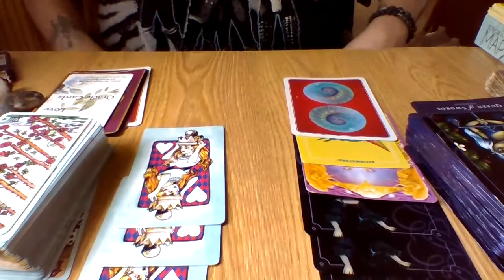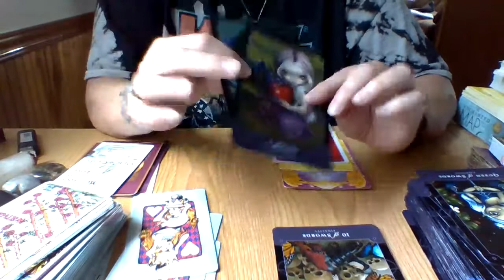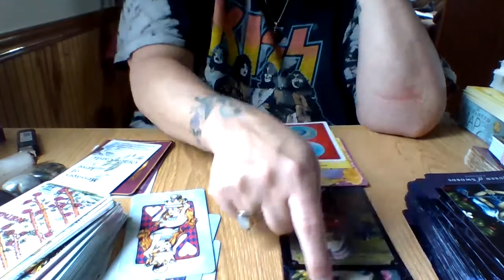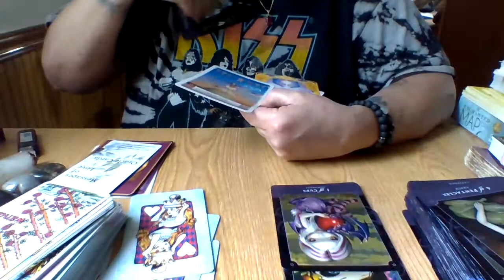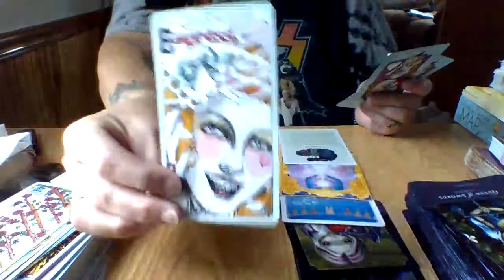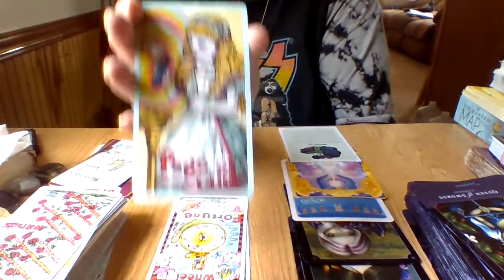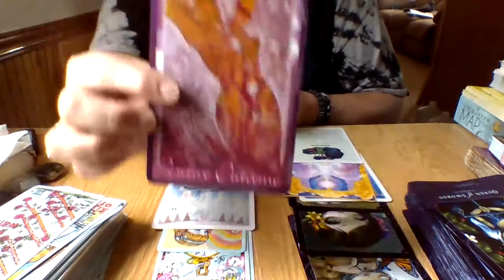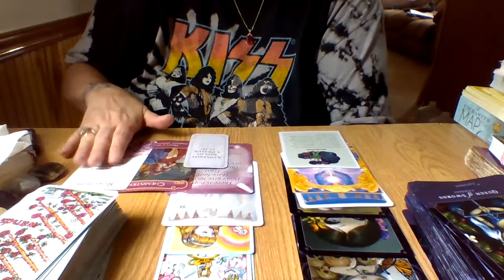GEMINI ♊👬June 1-15 ..Eclipse Season Energies..What goes? What stays?🤔🤕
Welcome back Love tribe...

PATREON IS NOW LAUNCHED!! if you would like to join me over on patreon to get EXCLUSIVE content and EXTENDED zodiacs on the 1st and 15th of each month here is the link to join:

I am confident that you can get a message in resonance with your questions because SPIRIT has led you here for a reason.

SCHEDULE:
Mondays: pick a pile "Relationship" ❤☘❤
Wednesday: pick a pile "Spiritual"🌬🍃
Fridays: Twin Flame 🔥🔥JOURNEY
monthly zodiacs: if time is available.
(I'm currently home schooling due to covid restrictions.) thank you all.

LIVES: ⏰⏰⏰⏰⏰⏰⏰⏰⏰⏰⏰⏰⏰
Every New/Full moon RITUAL.
SPIRIT CHANNELEDMESSAGE
COLLECTIVE/TWIN FLAME ENERGY

**NEW PRICE LIST AND OPTIONS**

1. prerecorded
$100 minimum of 30 minutes and up to an hour..  I am very generous of my time...I will read on your topic or concern until the channeled message from Spirit says we are complete.   These readings are done through a private YouTube precorded video link sent to your email within 5 business days or less. please prepay using PayPal link then email me a screenshot of your payment along with 5 questions or topics you want clarity on along with zodiacs and first names of those your asking about. you will receive your recorded reading within 7  days or less.

2. face to face
$150 for a 2 hour deep dive where we work on your Spiritual Ascension or Twin flame union via shadow work, akashic records, energy healing and chakra alignment through direct Spirit Channeled guidance with your Team and mine..these must be done face to face via Facebook messenger video chat or Google duo app. to schedule please use PayPal link to prepay..then send me a screenshot of your receipt along with your days and times of availability (time zone too) and which platform you prefer (Facebook messenger video chat or google duo app) I will email you a confirmation with a date and time to hopefully accommodate your availability and a link to connect.

 **EMERGENCY** apointment scheduled ASAP **within 24 hour**reading (please do not use this option to jump line..this option is for those who are in immediate NEED of Spiritual direction and clarity)
$175 for pre recorded  one hour or longer..or

WISH LIST** FREE MINI READING BY EMAIL USING THE DECK YOU DONATE**